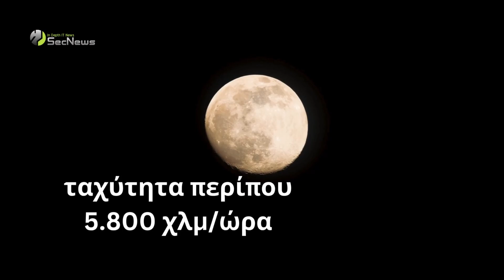Το Resilience της Ιαπωνίας θα προσεδαφιστεί στη Σελήνη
Η ιαπωνική εταιρεία διαστημικής τεχνολογίας ispace ετοιμάζεται για μια ιστορική προσεδάφιση στην επιφάνεια του φεγγαριού αυτή την εβδομάδα.

Το σεληνιακό της σκάφος, Resilience, θα αγγίξει τη Mare Frigoris («Θάλασσα του Ψύχους») – μια βασαλτική πεδιάδα στο βόρειο ημισφαίριο της Σελήνης – την Πέμπτη 5 Ιουνίου.

Μάθετε περισσότερα για: Το Resilience της Ιαπωνίας θα προσεδαφιστεί στη Σελήνη

00:00 Εισαγωγή
00:19 Προηγούμενες αποστολές
01:12 Εκτόξευση και διαδρομή του Resilience
01:52 Τελικός έλεγχος